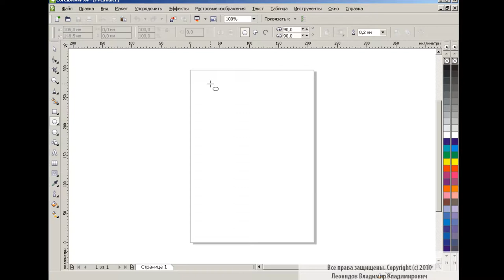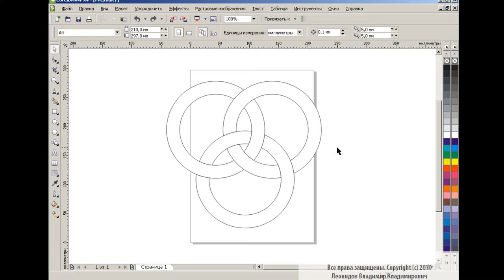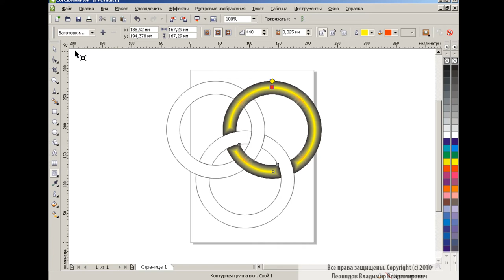Design of patterns in Corel Draw #10